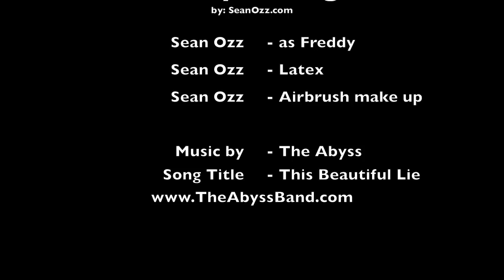How to do a Freddy Krueger Make up tutorial with Latex for Halloween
This is a how to do a freddy krueger based look with liquid latex and other things you can get at a halloween store. This does not have to be done with airbrush. you can substitute the same technique but use brushes and cake make up.

My Gear to do this make up!!!

Iwata Eclipse Airbrush
Silent Air Compressor
liquid latex
mehron liquid make up -
cotton balls
paper towels
Saran Warp
Glue Sticks

Freddy Kruger Halloween make up - Using liquid latex, Cotton, and viva to create the burn look. Then coming back in with Mehron Liquid makeup and airbrushing myself in a mirror.

i used saran wrap over my eyebrows and a glue stick.